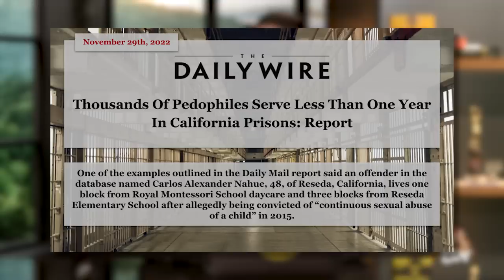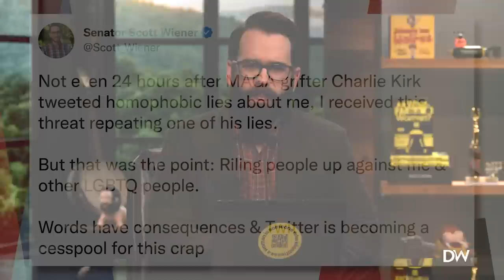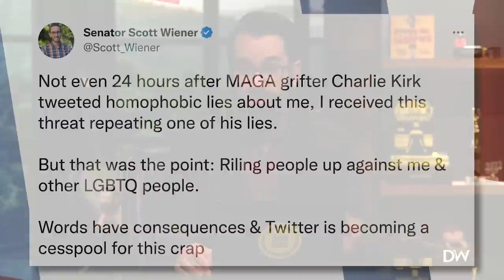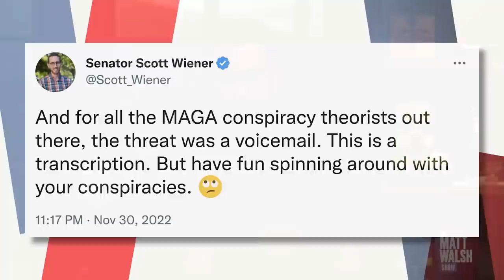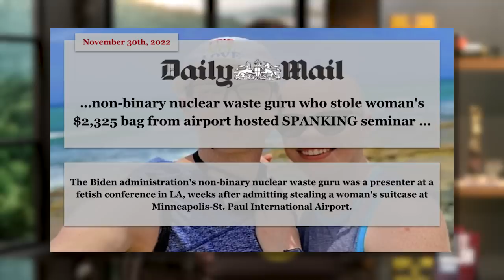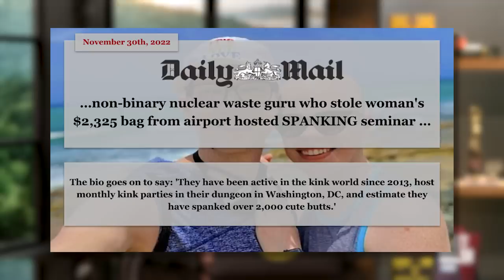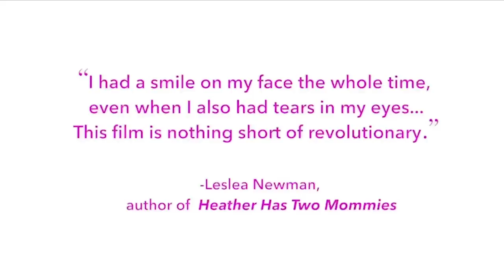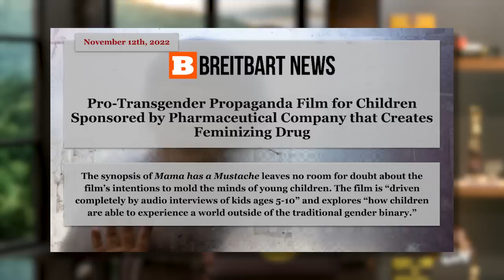Democrat Senator Tries The Jussie Smollett Strategy | Ep. 1072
00:00 - Opening
01:38 - Democrat Senator Tries The Jussie Smollett Strategy
18:44 - An Update On Another Hoax
22:34 - Sam Brinton Holds "Spanking Seminar"
26:36 - WPATH Responds To NY Times Article About Puberty Blockers
32:03 - Gender Propaganda Animated Film Releases For Kids
38:49 - NYC Mom Goes To Court To Defend Her Honor
43:25 - The Comments Section
52:52 - James Cameron Is Canceled

Today on the Matt Walsh Show, California's creepiest groomer politician pulls a Jussie Smollett. And it's perhaps the dumbest and most blatant hoax of all time. Also, speaking of creepy groomers, Biden's BDSM dog fetishist energy official gets put on administrative leave. I wonder why? I am persecuted by the audience despite having fairly fulfilled the terms of my anime deal. And director James Cameron warns that testosterone is a "poison" that must be purged out of men.

DailyWire+:

Become a DailyWire+ member to access the entire DailyWire+ content catalog including my documentary “What Is A Woman?”

40 Days for Life - Check out 40 Days for Life – locations, podcast, and free magazine

Echelon Fitness - Get a free bike or rowing machine when you sign up for a 24-month membership. Text MATT to 81818.